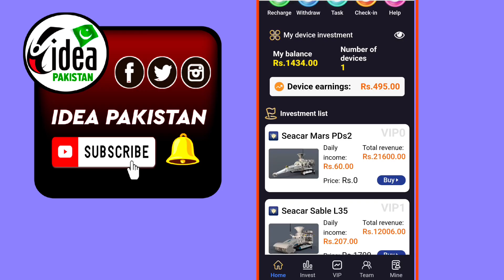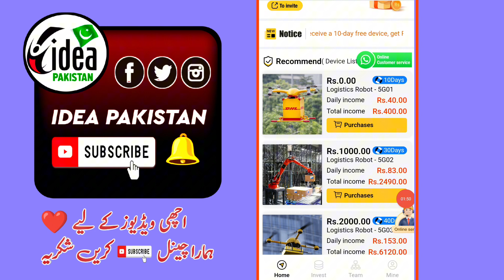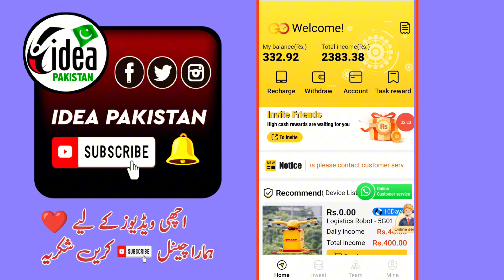5g Logistic Earning app | SMD vip Earning app | Real or fake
5g Logistic Earning app
SMD vip Earning app | Real or fake
5g logistic withdraw
SMD Earning